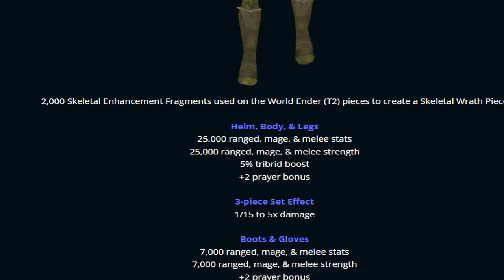*NEW HALLOWEEN QUEST, EVEN, BOSSES & SO MUCH MORE UPDATES!* + GIVEAWAY! [REDEMPTION RSPS]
LAST WINNER: n/a

- USE ::CODE HLANO2024 (5x TELEPORTS FOR NEW MORTIS BOSS)

WINNER WILL BE RANDOMLY PICKED IN THE NEXT VIDEO!

Thank you very much for watching & see you soon.